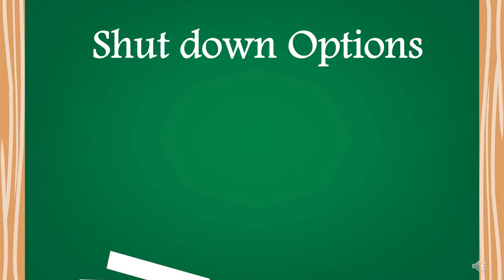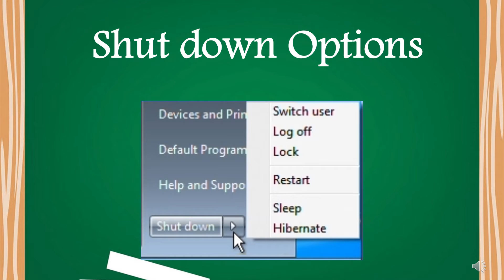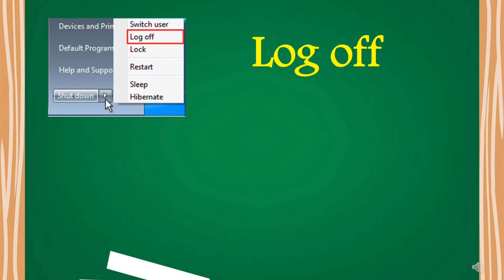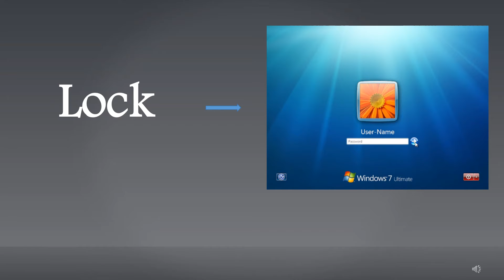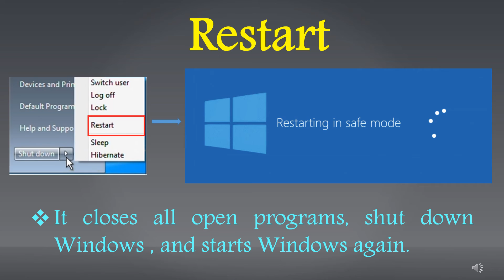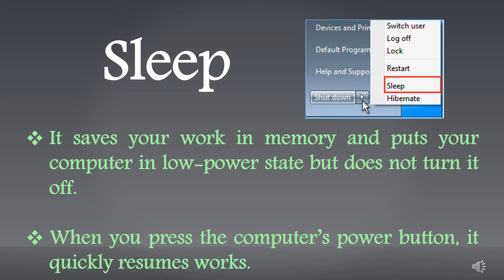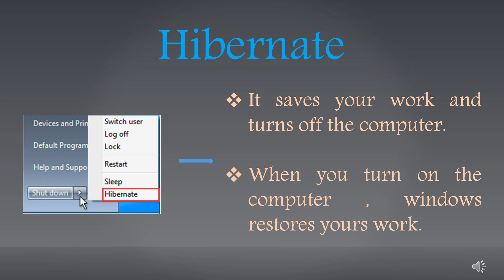Chapter 2 Operating System part 8 Class 3 Computer Science